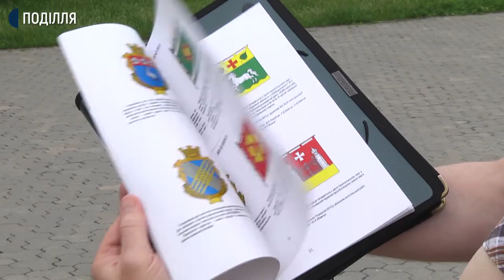У Хмельницькому представники трьох районів області вдруге влаштували акцію протесту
20 представників трьох районів області вдруге зібралися біля будинку рад на Майдані Незалежності в Хмельницькому на акцію протесту. Йдеться про Славутський, Городоцький та Ярмолинецький райони. Вони вимагають скасувати рішення про об'єднання районів.

Житель Городка, голова обласного підрозділу ГО "ДОСТА Україна" Олександр Степанюк вважає: «приєднання Городоцького району до Дунаєвець загрожує втратою районної лікарні, казначейства та інших установ. А також зменшенням фінансування».